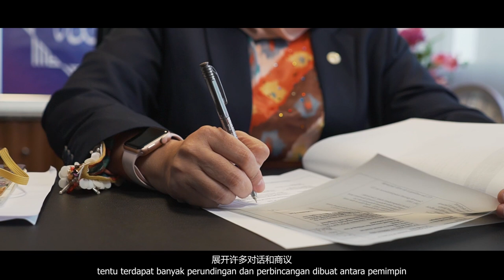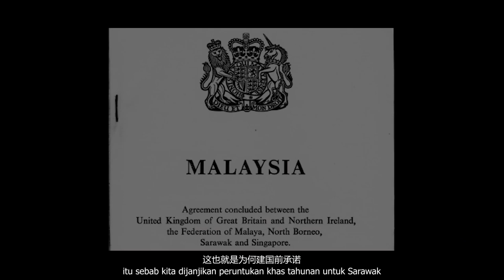Sarawak's Untold History (Ep.2)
Episode 2: Leading up to 722Sarawak Sarawak Independence Day, in these few days we are re-sharing a documentary series (produced 2018) 𝙎𝙖𝙧𝙖𝙬𝙖𝙠'𝙨 𝙐𝙣𝙩𝙤𝙡𝙙 𝙃𝙞𝙨𝙩𝙤𝙧𝙮, this is episode 2.

第二集： 配合来临的722砂拉越独立日，这里重播分享《砂拉越未叙的故事》纪录片，一连几天透过领袖与先辈同胞们的真实叙述，揭开砂拉越历史真相，让我们更了解这片土地的过去与先贤的奋斗史。